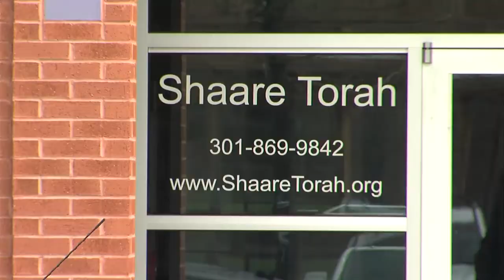Gaithersburg Teen Charged With Shaare Torah Vandalism Regrets His Actions (VIDEO)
It was an emotional interview for Sebastian Espinoza Carranza at his home in Gaithersburg. The teen was arrested and charged with vandalizing a Gaithersburg synagogue.

The 18-year-old teen says he is not a racist person and that he is really sorry.
The congregation's surveillance video helped lead police to Spinoza-Carranza. It shows him allegedly spray painting swastikas, the letters kkk and other hate base graffiti on the walls, windows and doors of the Shaare Torah Synagogue.

"I’m really sorry. I shouldn’t have done it. It’s nothing personal… I love Jewish people. I have a lot of Jewish friends. The news said I'm a racist person which I'm not. I’m not a racist person," he said.

Espinoza-Carranza was arrested on April 14. The incident happened on April 7. Police said three additional juvenile suspects have been identified and charges are expected.